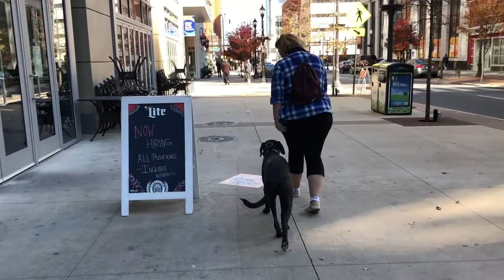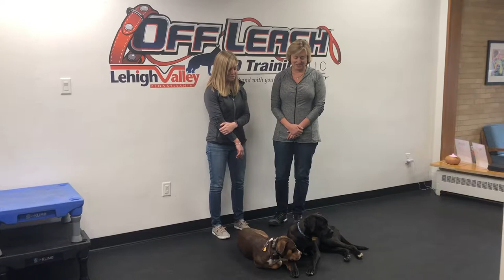Nazareth Dog Trainers ||| OLK9 Lehigh Valley ||| 1.5 Year Old Boxer Mix, Frazier